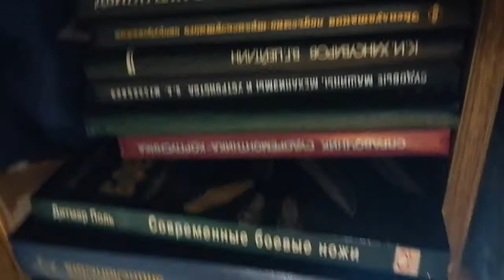Домик на р.Куреньга